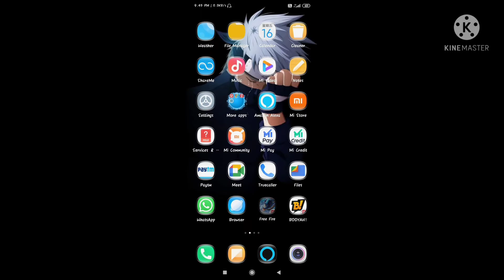what is happiness🧐?ft.Shahid kapoor X freefire😍 must watch🥰🤗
pls,

for more interesting videos also watch this:-